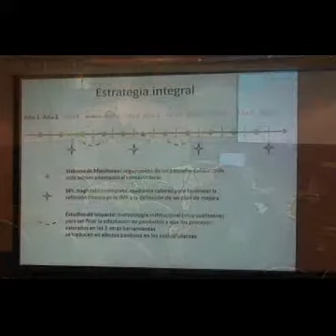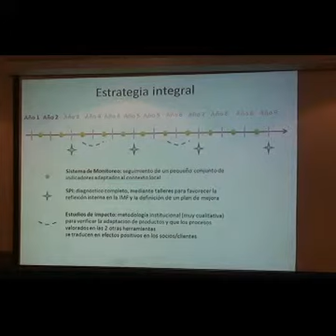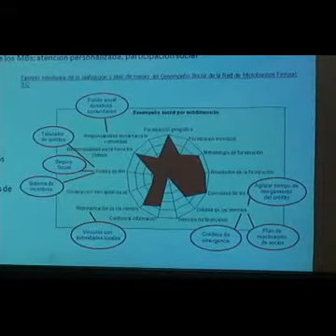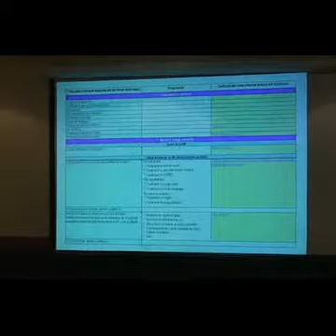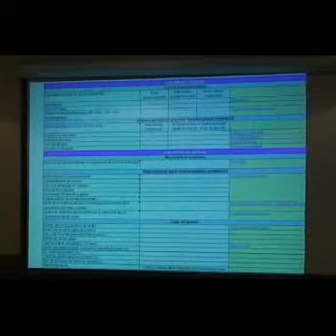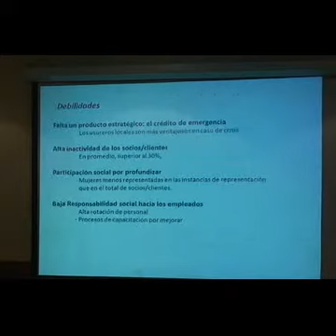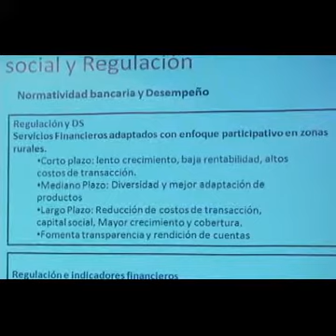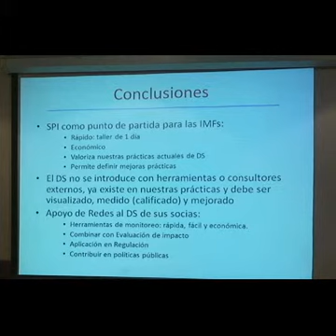Panel VIII: Reporte y Evaluación Externa - Isabel Cruz, FOROLACFR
Primer Foro Latinoamericano de Gestión de Desempeño Social en Microfinanzas, 28 y 29 de abril de 2010, Managua, Nicaragua.
Panel VIII: Reporte y Evaluación Externa.
Exposición de la experiencia #1 a cargo de Isabel Cruz, Presidenta de FOROLACFR